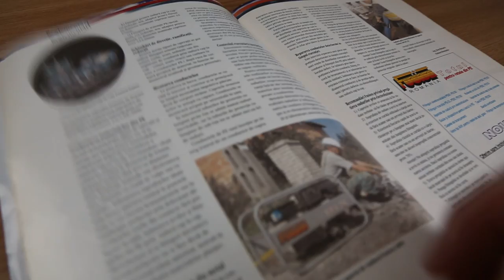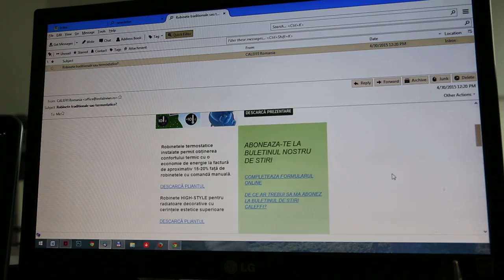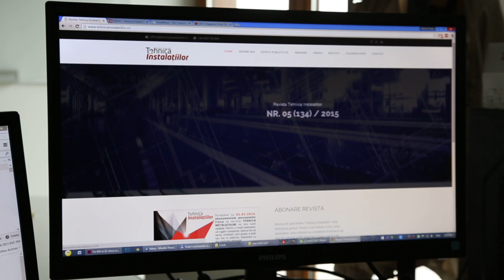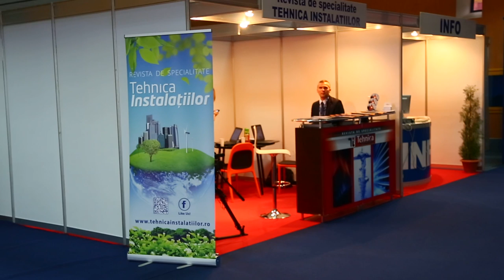Revista Tehnica Instalatiilor [corporate]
Revista Tehnica Instalatiilor [ corporate film]
[RO]
Nefix Productions 2015